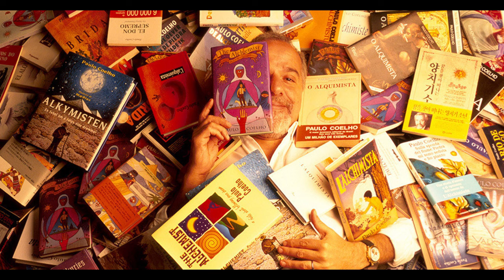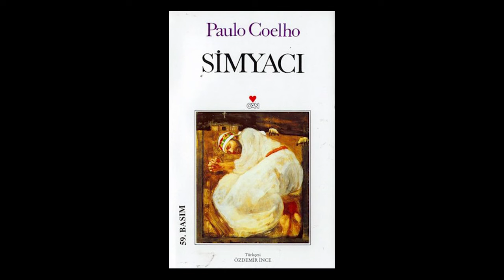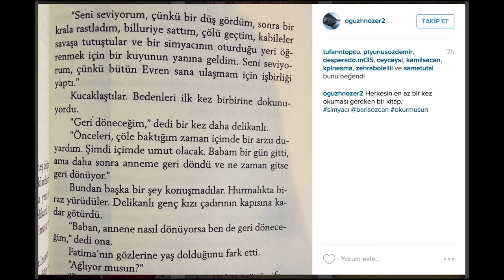Simyacı - OKU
Paulo Coelho'nun Simyacı adlı romanından bir bölüm. Kitapların sevdiğiniz bölümlerinin fotoğrafını çekip okurmusun @barisozcan yazarak Instagram'da paylaşın, birlikte okuyalım.